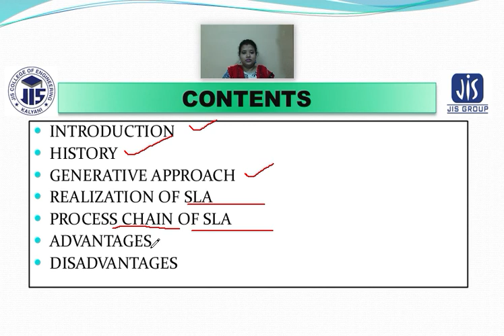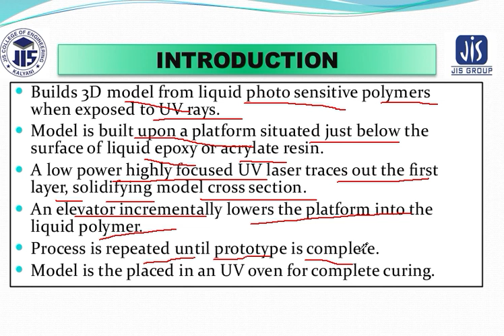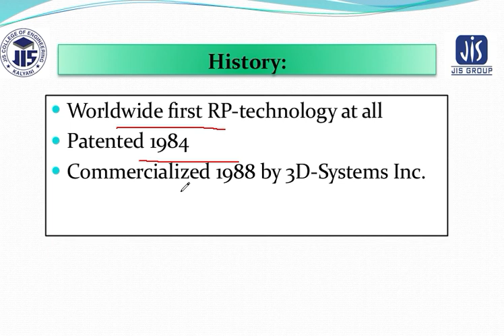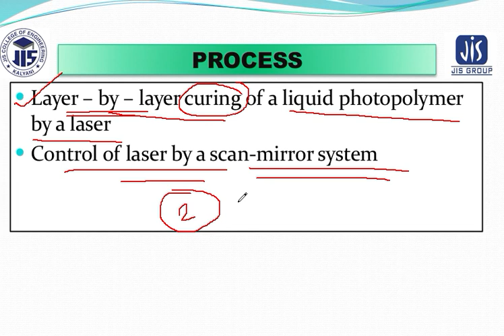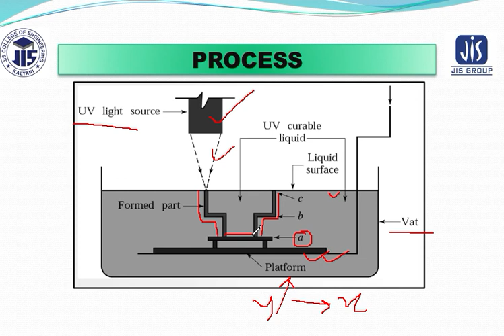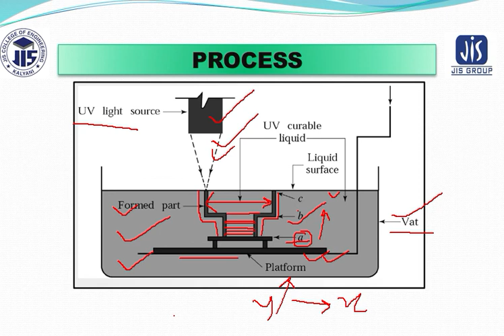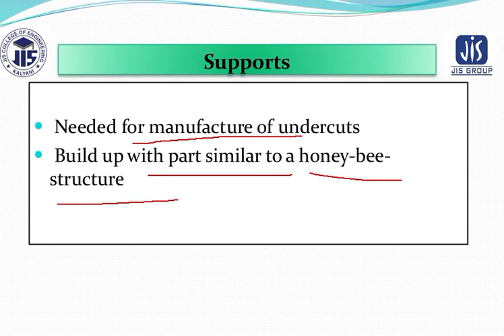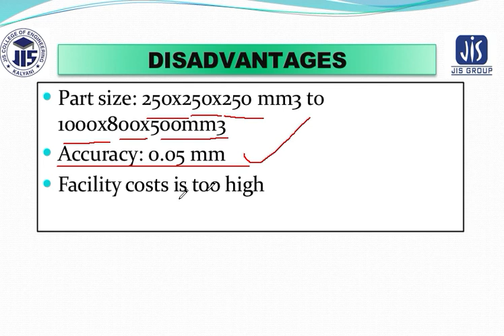Stereo Lithography (SLG) Lecture 19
Working Principle of Stereo Lithography (SLG) has been stated